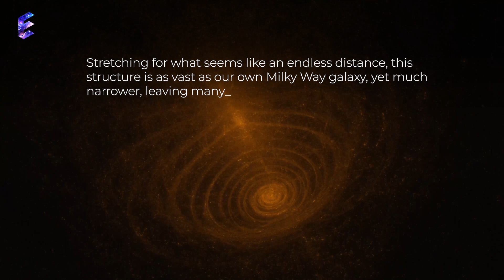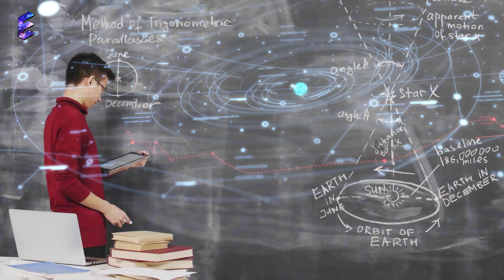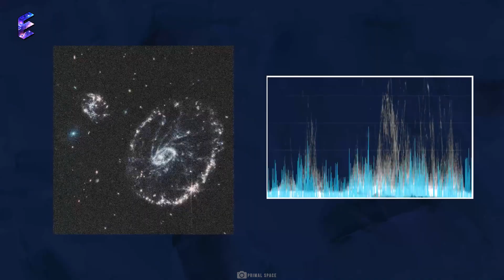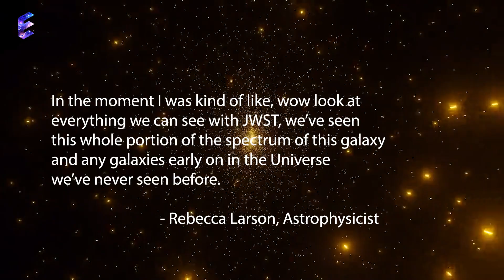A Massive Object Has Suddenly Appeared in Space Unlike Anything Ever Seen!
In the depths of space, a mysterious trail of stars has been discovered by the Hubble Space Telescope. This trail, formed eight thousand million years ago, has confounded researchers and challenged their understanding of the universe. Stretching for what seems like an endless distance, this structure is as vast as our own Milky Way galaxy, yet much narrower, leaving many puzzled about its origin.